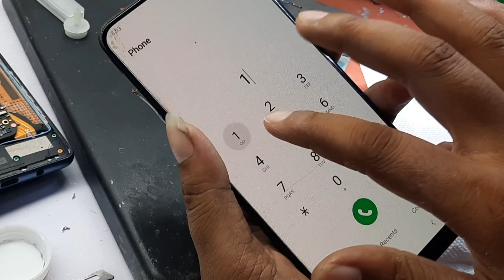Samsung M21 (No graphic +No light )1 solution